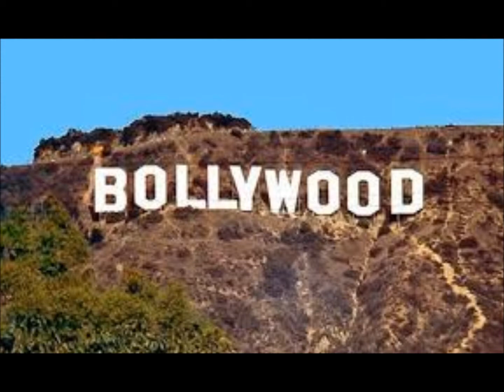Inde 2013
Otro proyecto añejo ... que por apatía no habiá realizado ... La India es un país mágico ... rico .. inmensamente grande ... y poco conocido ... en este video hago un recorrido por sus principales ciudades ... su riquísima etnia ... su poderío militar ... su industria cinematográfica ... sus deportes tradicionales ... su cocina ... su música... y sus bellísimos paisajes ...